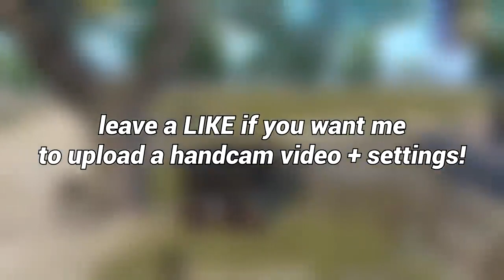Full Rash Gameplay 🔥